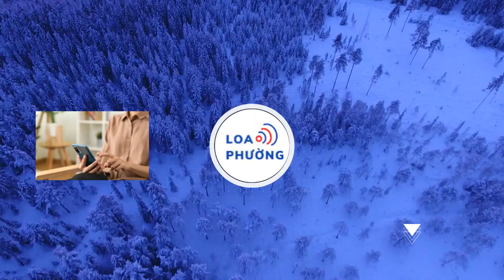Ốc Thanh Vân đối diện loạt tin đồn từ khi sang Australia định cư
Từ khi sang Australia định cư, Ốc Thanh Vân liên tiếp vướng loạt tin đồn không hay như ly hôn chồng, kết hôn giải hay gặp cú sốc lớn trong cuộc sống.

Sau khi đưa các con sang Australia định cư, Ốc Thanh Vân liên tiếp bị dính vào những tin đồn thất thiệt về chuyện đời tư. Mới đây, nữ MC ngỡ ngàng khi biết có tin đồn cô sang Australia định cư theo diện kết hôn giả. "Chấn động, đồn tôi ly hôn rồi giờ đồn tôi qua bằng diện kết hôn giả", Ốc Thanh Vân bất lực chia sẻ.

Bên dưới bài đăng, nữ diễn viên còn để lại bình luận: "Cứu tôi bà con ơi". Nhiều người không khỏi bức xúc thay nữ diễn viên và khuyên Ốc Thanh Vân không nên quan tâm những tin đồn tiêu cực này mà ảnh hưởng cuộc sống.

Trước đó, Ốc Thanh Vân cũng phải phân trần về tin đồn ly hôn ông xã sau nhiều năm gắn bó. Nữ diễn viên khẳng định vợ chồng vẫn mặn nồng, hạnh phúc. Do tính chất công việc và cần người chăm lo cho mẹ cô nên vợ chồng nữ diễn viên phải tạm thời sống xa nhau.

Hiện tại cô chủ yếu ở Australia cùng các con còn chồng vẫn sống ở Việt Nam, mỗi tháng qua thăm vợ con một thời gian rồi về. Việc anh còn ở Việt Nam là vì cần chăm lo cho mẹ ruột của cô: "Mẹ tôi nhiều tuổi rồi, phải chi mẹ khỏe mạnh thì tôi đưa mẹ sang đây luôn. Nhưng mẹ tôi gần đây yếu lắm, bị đau ở đầu gối nên không tiện đi lại".

Nữ nghệ sĩ khẳng định cô đi nước ngoài định cư không phải vì "cú sốc" nào: "Tôi đi định cư không phải vì có nhu cầu đổi đời hay vì sốc tâm lý gì cả. Tôi nghĩ sự thay đổi này phù hợp với cuộc sống của mình và các con".
Ốc Thanh Vân và các con đã ổn định cuộc sống tại Australia. Cả 3 hiện đang sống trong căn nhà khang trang với thiết kế hai tầng, phòng ngủ và các không gian sinh hoạt chung chủ yếu ở tầng hai. Tại tầng một, nữ nghệ sĩ sử dụng làm lớp dạy yoga với sức chứa tối đa 10 người. Đây cũng là nơi Ốc Thanh Vân livestream bán mỹ phẩm.

Nữ nghệ sĩ vẫn điều hành công việc kinh doanh tại cả Việt Nam và Australia. Trong khi đó, 3 con của cô đã đến trường, 2 bé còn được học vượt cấp. Cô khẳng định dù các con đã thay đổi môi trường sống nhưng cô vẫn để cả 3 con giữ tên tiếng Việt chứ không đổi sang tiếng Anh.

Chia sẻ về cuộc sống hiện tại, cô cho biết bản thân cũng phải đối mặt với nhiều khó khăn khi mới định cư ở Australia: "Đương nhiên khi làm quen với cuộc sống mới, môi trường mới thì không dễ dàng. Mặc dù đôi khi mình cảm thấy rất "đuối" nhưng vẫn phải tự động viên rằng mình ổn, mình đang rất vui".
Người đẹp tạm rời xa showbiz để toàn tâm toàn ý chăm lo cho gia đình. Dù ít có cơ hội làm nghề nhưng Ốc Thanh Vân chia sẻ sẽ luôn cống hiến hết mình trong khả năng có thể: "Hiện tại tôi không còn làm nghệ thuật như khi còn trẻ nữa nhưng khi cầm trên tay tấm giấy mời tới lễ trao tặng danh hiệu NSƯT, NSND, tôi hiểu rằng mình làm nghệ thuật không phải vì cá nhân.

Tôi nhận thấy mình có trách nhiệm làm đẹp cho nền nghệ thuật nước nhà. Hiện tại, tôi có cơ hội giới thiệu về nền nghệ thuật Việt Nam đến các quốc gia khác, cụ thể là Australia.

Tôi tự nhắc nhở bản thân rằng dù hiện tại có ít cơ hội làm nghề, tôi vẫn sẽ làm những điều thật tử tế, hết lòng cho nghề nghiệp của mình".